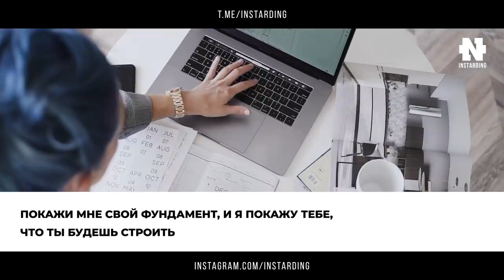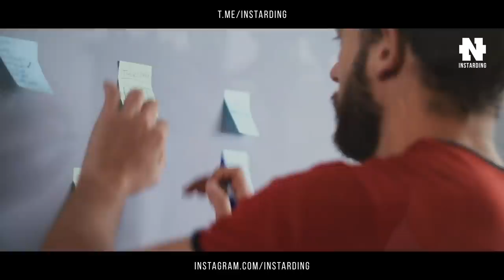Оскар Хартманн - Как стать Миллиардером! Куда сейчас вложить деньги!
Оскар Хартманн - Секреты Успешного Инвестора!